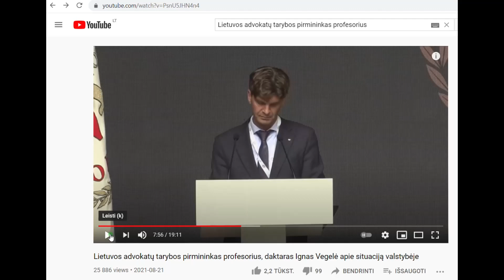I. Vėgėlė apie skiepų naudą: "Tiesa, kad šimteriopai daugiau žmonių miršta nuo Covid nei nuo skiepų"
Lietuvos advokatų tarybos pirmininkas profesorius Ignas Vėgėlė apie skiepus, jų naudą.
I. Vėgėlė: "Skiepų nauda didelei daliai asmenų yra akivaizdi. Tiesa, kad šimteriopai daugiau žmonių miršta nuo Covid nei nuo skiepų".